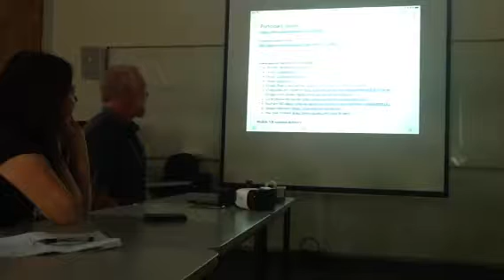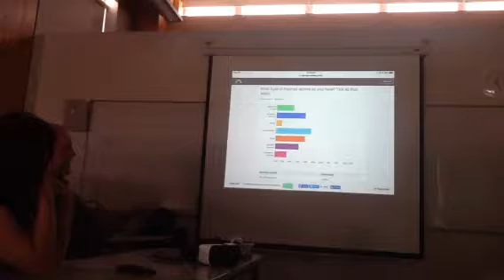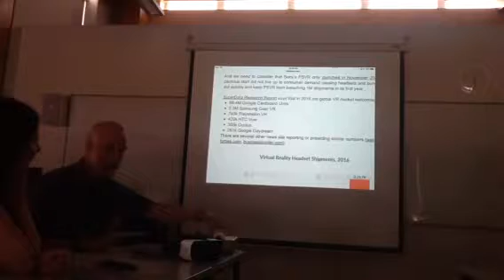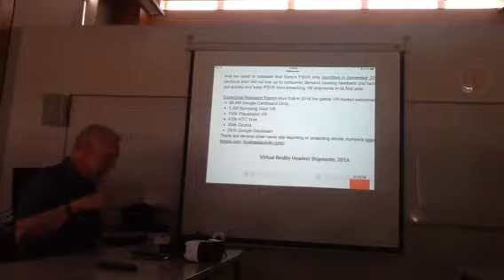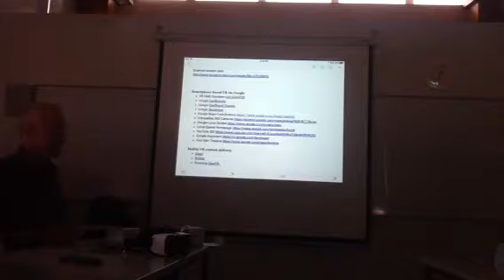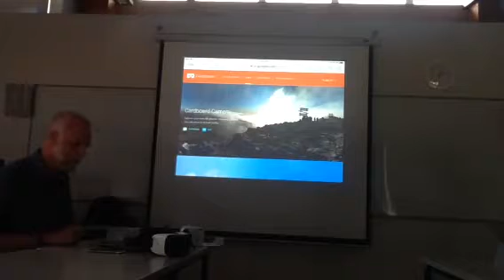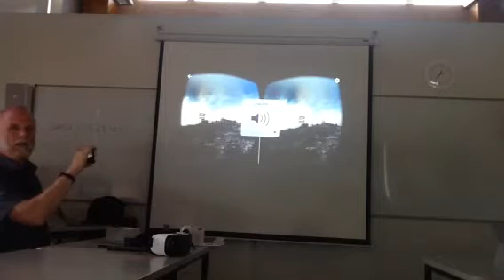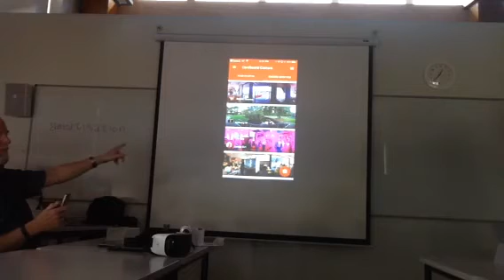Mobile VR Workshop at NMIT Part2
Second half of a short intro to mobile VR at NMIT